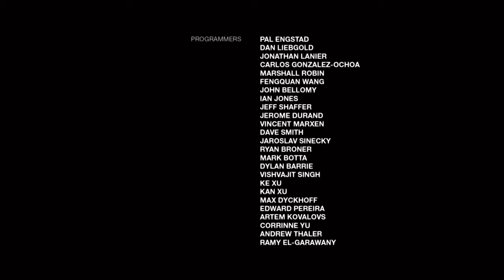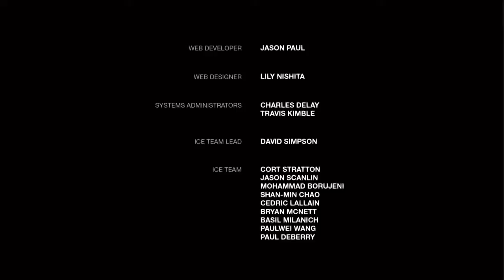The Last of Us™ Remastered left behind finale goodbye riley